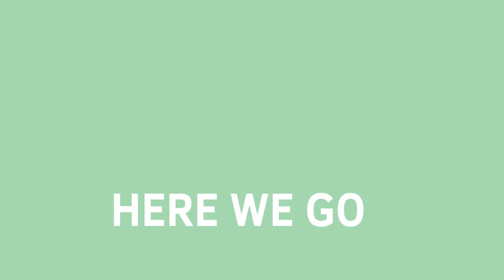AHAH || Animation Meme || (slight flash + loop?) SPECIAL 300 SUBS!!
2 videos in 1 day?
heck yeah

anyways meet Nick and Luis :DD

Nick is a slime dude who loves too eat! he is not a picky eater and his favorite foods is candies and vegetables! (be like him) hes a funny brother who have a little sister named Luis!

Luis LOVES FISHES, SHE EVEN KEEP ONE OF HER DEAD GOLDFISH IN HER HEAD LOL

fps:
12

hours taken:
2 hours???

OC uses:
-Nick (he/him)
-Luis (she/her)
both of them owned by me ahhaha

apps used:
-Flupaklp for animating
-Ibin pain eks for thumbnail